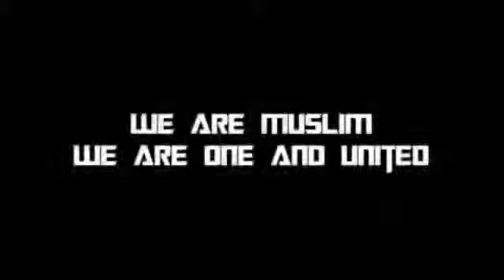A Canadian Girl Converted to Islam YouTube